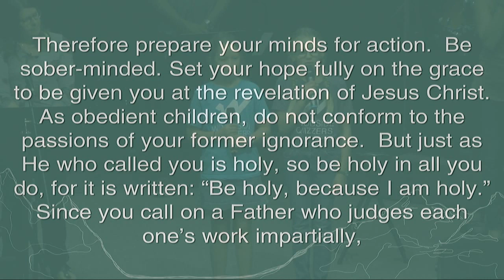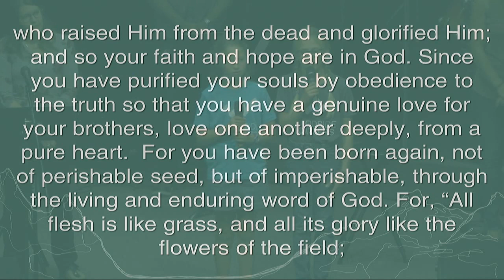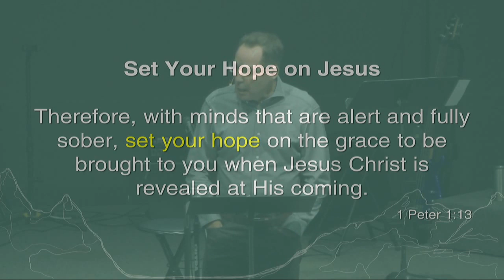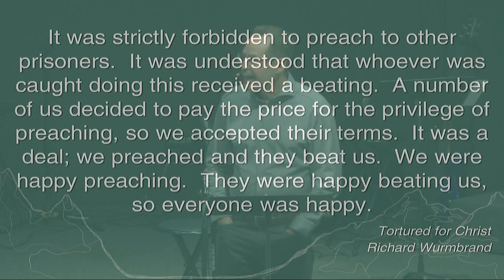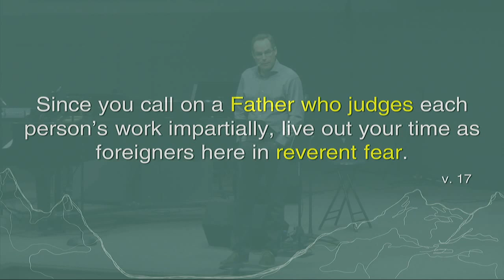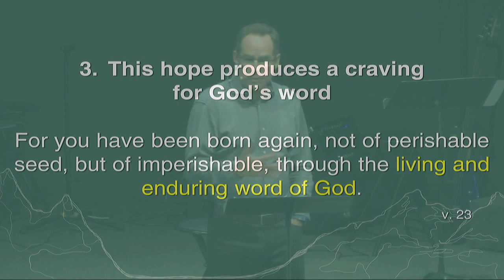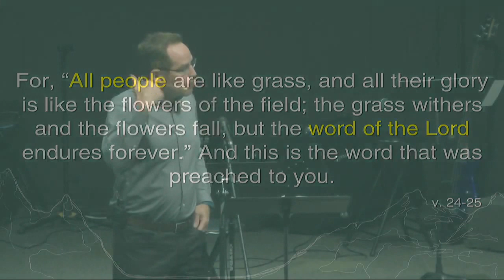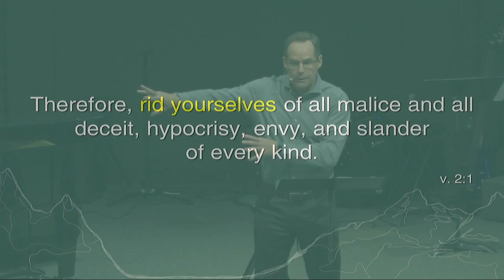Excited About Tomorrow - Dan Allen - September 29, 2019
Week 3 in the Series Exiles
Excited About Tomorrow
Dan Allen
1 Peter 1:13 - 2:3